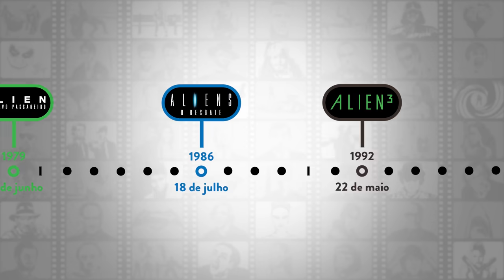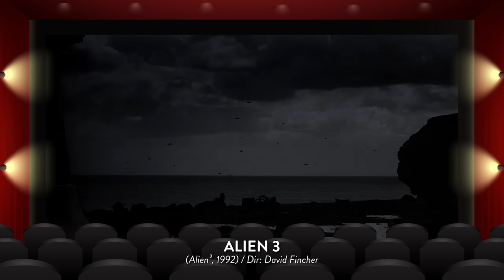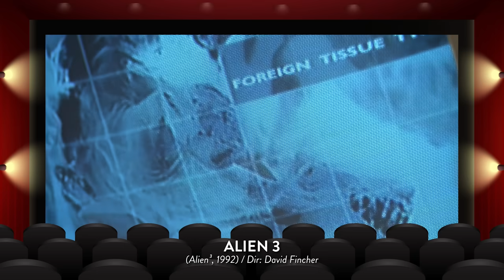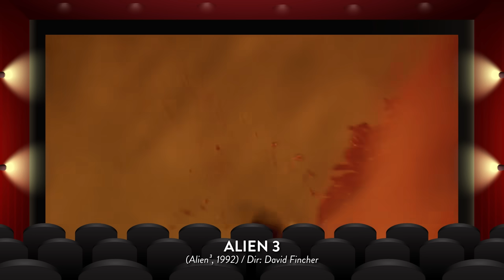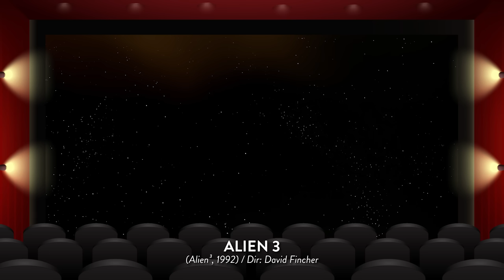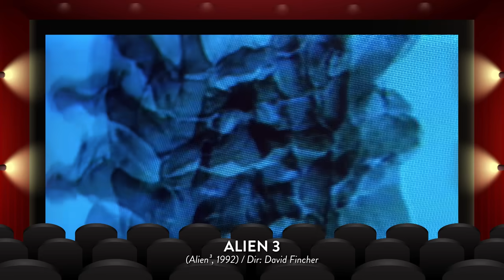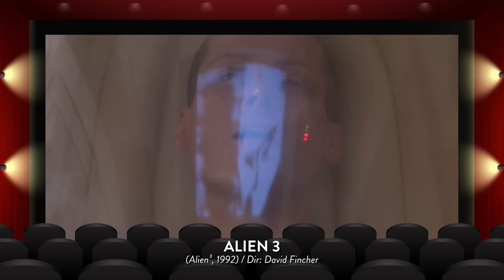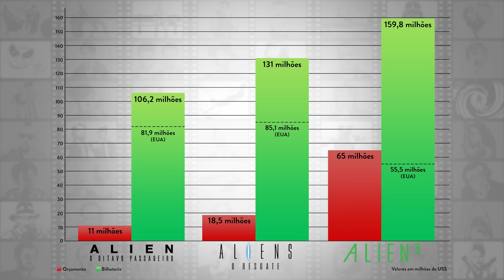ALIEN 3 - Filme explicado / Revisando a Franquia Pt.3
Alien 3 (Alien³, 1992) é, obviamente a terceira parte da franquia de ficção científica e terror do alienígena xenomorfo e dá continuidade aos eventos do segundo filme pouco depois que esse acaba. Dirigido por David Fincher, o filme conta o seguinte: enquanto os sobreviventes da missão no LV-426 estão voltando para casa em hipersono, facehuggers de ovos escondidos na nave nascem e provocam um incêndio, fazendo o computador ejetar a cápsula com os passageiros, que cai num planetóide que servia de presídio e refinaria de minério, Fiorina "Fury" 161. Esse então vai ser o palco onde uma criatura alien vai fazer suas vítimas. Terceiro episódio da revisão da franquia de Alien com informações desde a pré-produção até a repercussão final, com um resumo e apontamentos críticos, kill count, detalhes e curiosidades, além de muitos segredos sobre o facehugger e o xenomorfo, bilheterias, receptividade e também a cronologia dos filmes em detalhes e com spoilers.

00:00 Intro e produção
10:04 Recapitulando
20:56 Segredos
30:42 Opinião